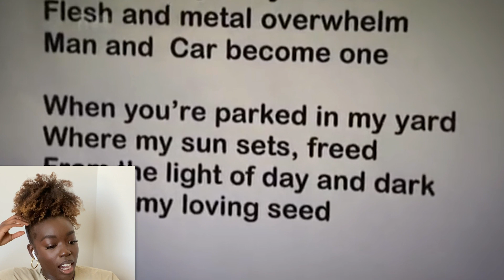Women react to a man that is in a *VERY intimate* relationship with his car..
Women react to a man that is in an *intimate* relationship with his car..

Hi Besties!

In today's episode Simone and Isabella will be reacting to a man that is in a veryyyyyy intimate relationship with his car... This was a DOOZY to get through, so we hope that you all are *at least* entertained by this lol.

Here on Swipe Talk, Simone and Isabella react to the best and the WORST of today's online dating scene. Every episode the hosts will tackle different topics, but always with a light hearted attitude. We're here to laugh and have fun, but always remember that at the end of the day. It's not you, ITS YOUR PROFILE!